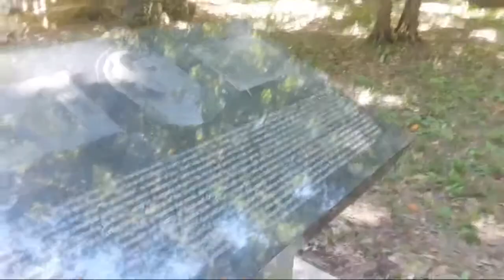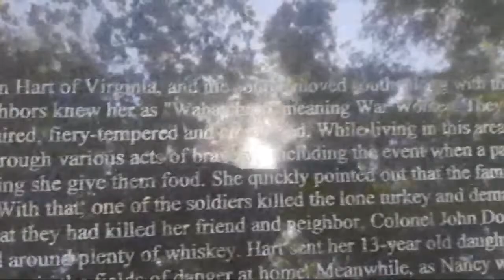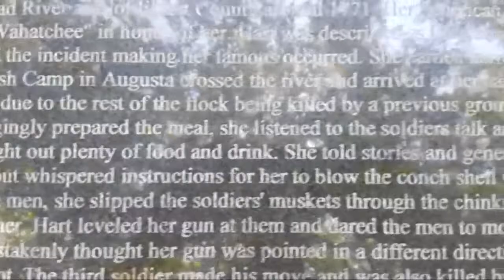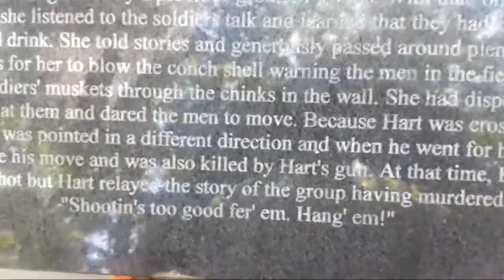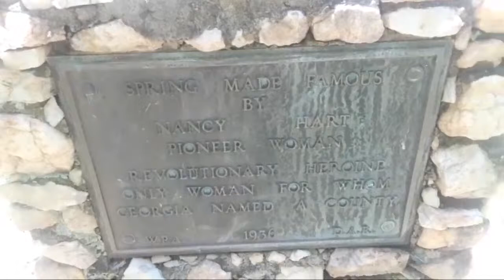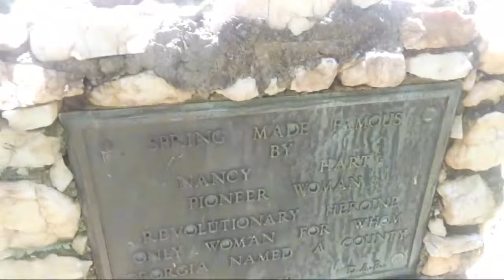Nancy Hart Log Cabin in Elbert County, Georgia